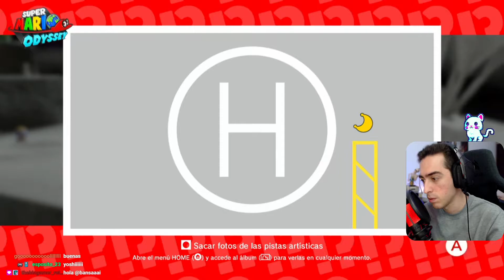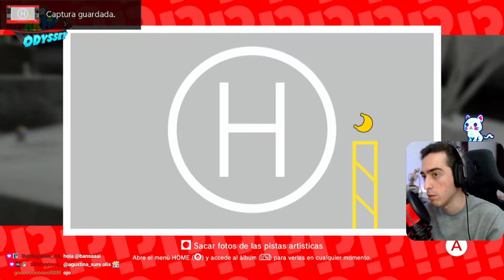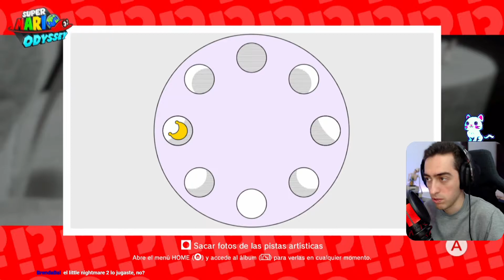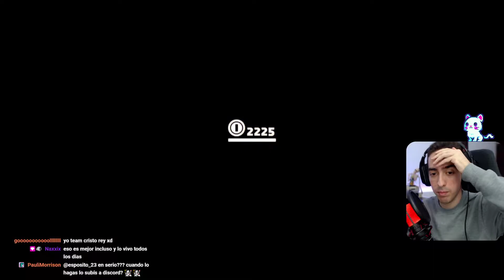El lado oscuro de la luna | Super Mario Odyssey [Parte #7] | gameplay en español | Zero